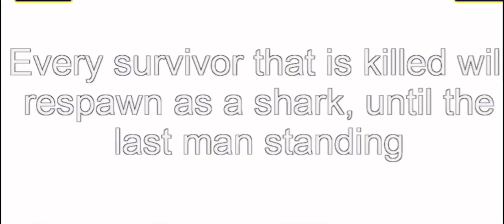Everything is fine in Shark Bite